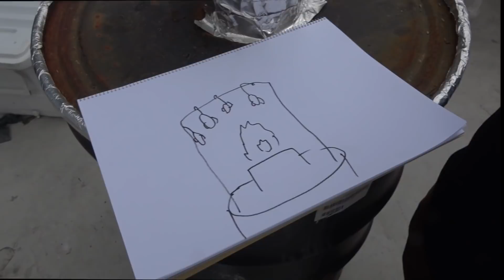ドラム缶で作った超火力コンロで鳥を丸焼きにしてみた！【ロケットストーブ】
ドラム缶で作った最強コンロで鳥を丸焼きにします！

◆ お手紙はこちら → 〒904-0011 沖縄県沖縄市照屋1丁目13番21号
　　　　　　　　　　　　　　　　　　　宛先：ハイサイ探偵団事務局
oﾟo｡oﾟo｡oﾟo｡oﾟo｡oﾟoﾟo｡oﾟo｡oﾟo ﾟo｡oﾟo｡oﾟoﾟo｡oﾟo｡oﾟo｡oﾟo｡o